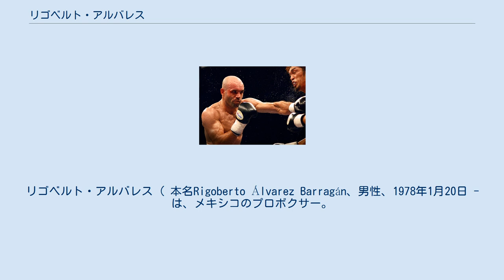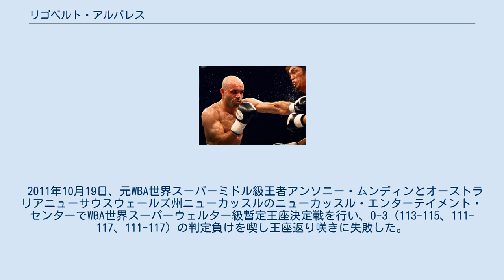リゴベルト・アルバレス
リゴベルト・アルバレス ( 本名Rigoberto Álvarez Barragán、男性、1978年1月20日 -は、メキシコのプロボクサー。
ハリスコ州グアダラハラ出身。
元WBA世界スーパーウェルター級王者。
 元WBA・WBC世界スーパーウェルター級スーパー王者のサウル・アルバレスは弟である。
 彼の兄弟にはウェルター級のボクサーであるラモン・アルバレス、 リカルド・アルバレス、そして元WBA・WBC世界スーパーウェルター級スーパー王者のサウル・アルバレスがいる。
 2000年2月1日、メキシコハリスコ州シウダード・グスマンでイスマエル・ロドリゲスと8回戦を行い、1回KO勝ちを収めデビュー戦を飾った。
 2008年5月30日、ロベルト・テナとメキシコハリスコ州グアダラハラでメキシコミドル級タイトルマッチを行い、1回KO勝ちで王座を獲得。
デビュー以来無傷の19連勝を達成。
 2008年6月28日、フェリッペ・ロメロとメキシコハリスコ州サポパンでメキシコスーパーミドル級タイトルマッチを行い、3回KO勝ちで王座を獲得。
デビュー以来無傷の20連勝を達成した。
 2009年1月24日、ホセ・ウンベルト・コラルとメキシコハリスコ州グアダラハラで空位のFECARBOXスーパーミドル級王座を争い、4回2分0秒KO勝ちで王座を獲得しデビュー以来無傷の22連勝を達成した。
 2009年8月7日、WBF世界スーパーミドル級王座を賭け南アフリカ共和国フリーステイト州ブルームフォンテーンでウィリアム・ガレと対戦。
0-3（113-115、112-115、110-118）の判定負けで王座獲得に失敗。
キャリア初黒星を喫すると共にデビュー以来の連勝が23で止まった。
 2010年1月16日、マルコ・アントニオ・ルビオとメキシコドゥランゴ州ゴメスパラシオでWBC世界ミドル級王座挑戦者決定戦を兼ねたWBCラテンアメリカ世界ミドル級タイトルマッチを行い、9回1分32秒TKO負けで王座獲得に失敗、WBC王座挑戦権獲得にも失敗した。
 2010年8月のWBA世界スーパーウェルター級王者ミゲール・コットのスーパー王座認定に伴い正規王座が空位となったが、WBA世界スーパーウェルター級暫定王者石田順裕の正規王座認定も認められず、石田の暫定王座2度目の防衛戦として10月2日に予定されていたが暫定王座の防衛戦と認めぬ状態のまま迎えた10月9日にメキシコナヤリット州テピクのメソン・デ・ロス・デポルテスで正規王座の王座決定戦として石田と対戦し、2-1（115-112、114-113、113-114）の判定勝ちを収め王座を獲得した。
 2011年2月5日には、WBAより指名されていた指名挑戦者である同級1位オースティン・トラウトとメキシコハリスコ州グアダラハラのアレナ・コリセオで対戦し、0-3（108-119、108-119、108-119）の判定負けを喫し王座から陥落した。
 2011年10月19日、元WBA世界スーパーミドル級王者アンソニー・ムンディンとオーストラリアニューサウスウェールズ州ニューカッスルのニューカッスル・エンターテイメント・センターでWBA世界スーパーウェルター級暫定王座決定戦を行い、0-3（113-115、111-117、111-117）の判定負けを喫し王座返り咲きに失敗した。
 プロボクシング：31戦27勝(20KO)4敗0分